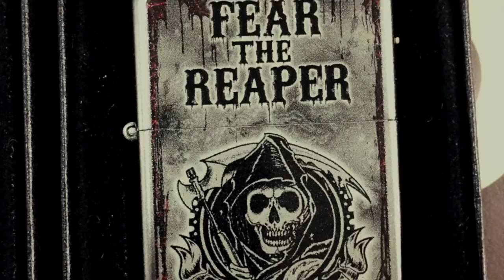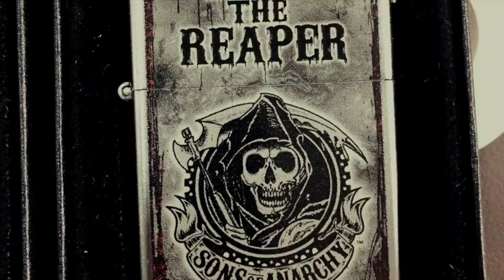ENCENDEDORES RONSON: LOS MÁS CLÁSICOS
LOS CONOCES, SON DE LOS MÁS ANTIGUOS Y ANTES PRÁCTICAMENTE CUALQUIER PERSONA QUE ASPIRABA A SER CABALLERO TENÍA UNO. NO DEJES DE BUSCARLOS EN WWW. TABASA.COM

Visita nuestro sitio asociado de Amazon para productos de tu interés: